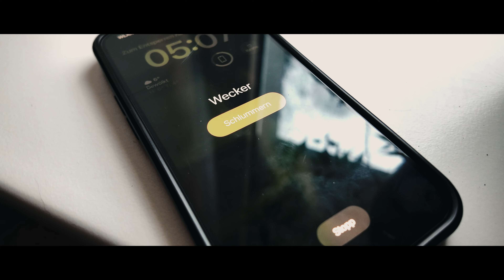California Trip I Anreise I VLOG 001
In diesem ersten Vlog meiner Reise nehme ich euch mit auf meinen Weg nach Los Angeles!